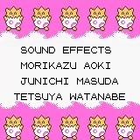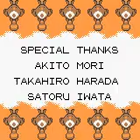Pokémon version Or/Gold ( Gameboy Color ) Full gameplay - Walkthrough part 6/7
Voici l'avant-dernière partie de mon walkthrough avec cette 6ème partie.

[ZN]Puissant

Hello everybody,

There is 6th part, only one left after this.

[ZN]Puissant